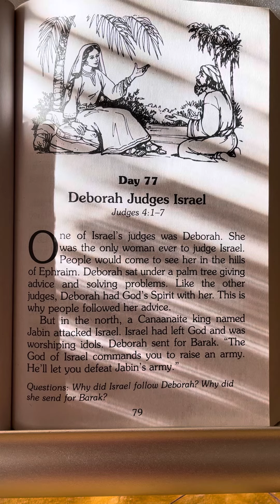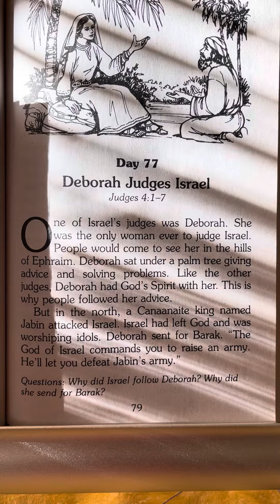Day 77 - 365 Read-Aloud Bedtime Bible Stories